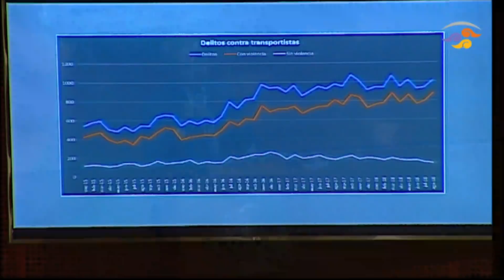Sen. Miguel Mancera (PRD): Ataques a ferrocarriles son tema de seguridad nacional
Sen. Miguel Ángel Mancera: Ataques a ferrocarriles son tema de seguridad nacional. Presenta iniciativa para elevar penas por actos ilícitos realizados contra el transporte ferroviario y las vías generales de comunicación.